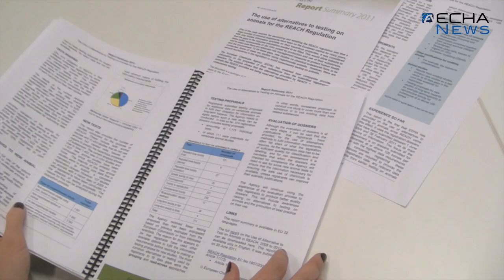ECHA - The Use of Alternatives to Testing on Animals for the REACH Regulation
ECHA publishes a report on the use of alternatives to testing in animals for the REACH Regulation.

Interview with Leena Ylä-Mononen, Director of Evaluation and Norbert Fedtke, Head of Unit of Evaluation about the findings of the report.

REACH is clear that every effort must be made so that testing chemicals on animals is truly a last resort -- when there is no other scientifically reliable way of showing the impact on humans or the environment. REACH also demands that companies in possession of data on a chemical must share it (and share the cost) with any other companies making the same substance, thereby removing the potential for duplicate testing.